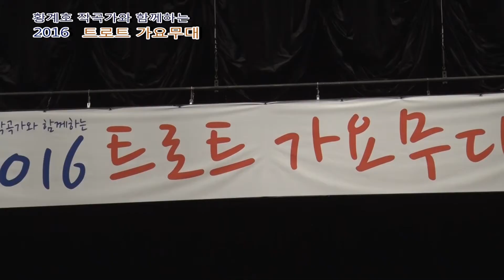가수 채규호 "안개낀 장충단공원" - 2016 트로트 가요무대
2016 트로트 가요무대  2016년5월21일
부천 시민회관 대공연장
주최:부천 오늘신문사.배호 중앙회.대한민국 가요인 총연합회
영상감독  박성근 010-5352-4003